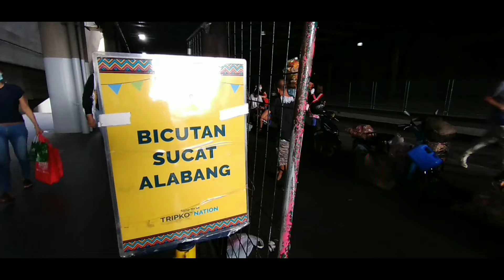ITS BACK TO NORMAL? | Day 8 of 30 Day Mobile Vlogging Challenge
I had a chance to go back to my home town because today is a holiday. I never had this chance before. Customer service is basically the front line of everything. And being part of the industry, we have to be on duty unless there is no need for heavy workload on that day.

After 8 years, I got to spend my holidays with my family and loved once. No leaves being used, no schedule change, no phone call asking you to come over and be paid extra for your interrupted rest day.

It's BACK TO NORMAL for me in deed.

PS. Its not about the pandemic.

Here's what you need to do:

3. Download selfpause app and write at lease 3 affirmations
4. Take a screenshot of the listed affirmations and post it on your Instagram (story, reel, or posts all work)
5. Mention me on your post @geevargastrio on Instagram and use GeeforSelfpause to qualify for the raffle.

Winners will be informed via DM on Instagram on the 20th of December 2021.

GOODLUCK GUYS!

I am always the awkward kid pag dating sa harap ng camera. Mas comfortable ako sa likod ng camera or post production. But now I have to get out of my comfort zone. This is me trying to overcome my weakness.

I AM NOT THE BEST YET, BUT I WILL GET BETTER EVREYDAY!

Create your reality with powerful affirmations by Selfpause. Listen to, write, and record affirmations.

Musician: @iksonmusic

Software: Inshot
Device: Samsung A20s
Thumbnail Editor: Canva